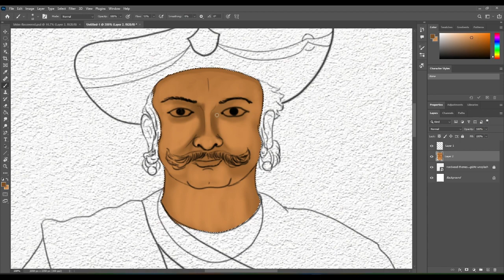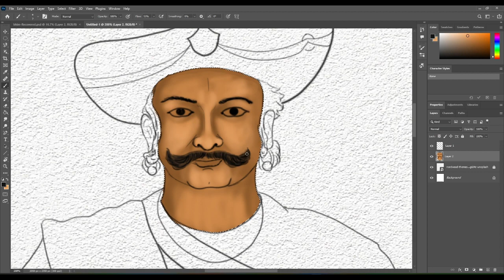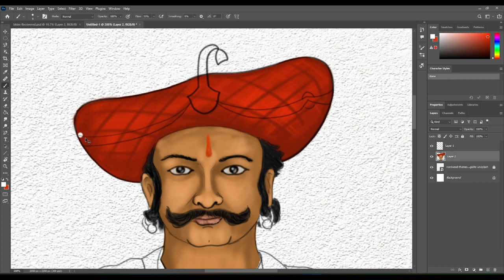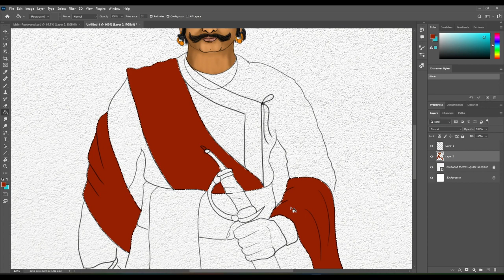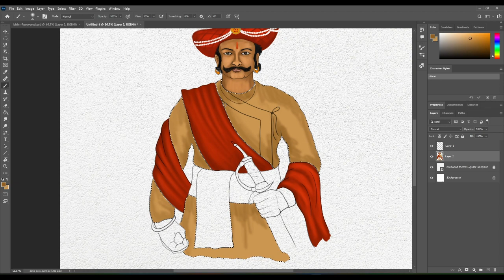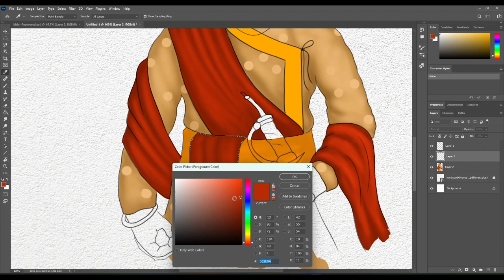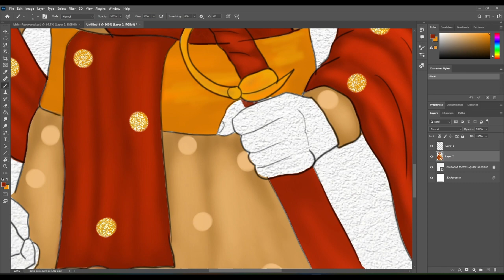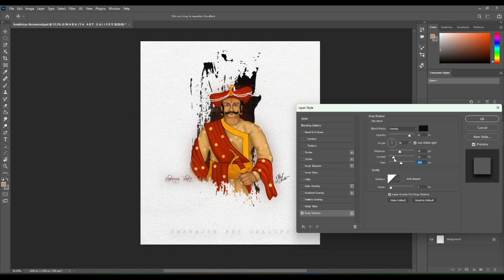Sarsenapati Hambirrao Mohite ,digital illustration art work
Hambirrao Mohite (1630 – 1687) also known as Hansaji, was a prominent Maratha general who held the esteemed position of the 5th Senapati of the Maratha Army during the reign of Chhatrapati Shivaji. He was recognized for his exceptional military prowess and successfully led various campaigns on behalf of Shivaji, subsequently continuing his service under Chhatrapati Sambhaji.

nitinthunke.official